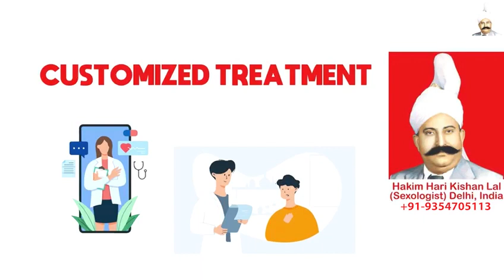Dhat Syndrome Treatment, Hakim Ji Al Jubail, Ayurvedic Penile Enlargement Treatment in Al Jubail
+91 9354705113 (Whats App / Call Number), Hakim Ji Al Jubail, Best Sexologist in Al Jubail, Hakim Hari Kishan Lal Clinic

Best Sexologist In Al Jubail, Best Sexologist In India, Best Sexologist In UAE, Best Sexologist In Dubai, Best Sexologist In Abu Dhabi, Best Sexologist In Sharjah, Best Sexologist In Saudi Arabia, Best Sexologist In Riyadh, Best Sexologist In Jeddah, Best Sexologist in Kuwait City,